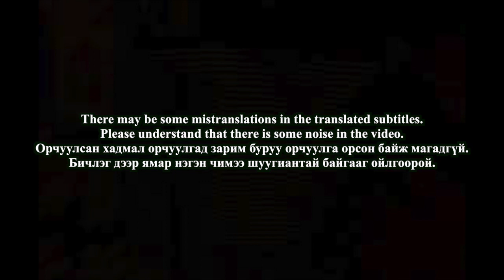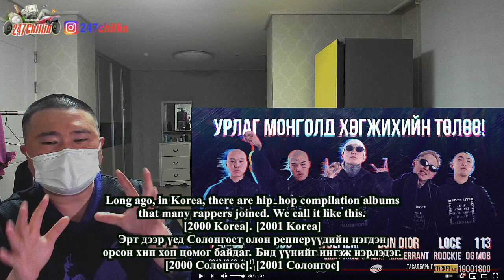🇲🇳🇰🇷🔥Korean Hiphop Junkie react to Urlag Mongold Hugjihiin Tuluu (MNG/ENG SUB)